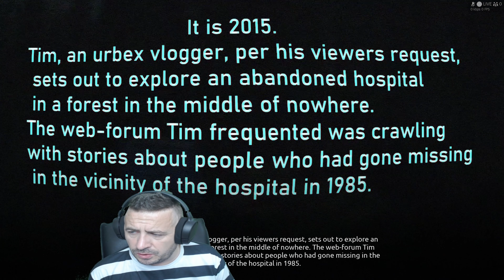Exploring Abandoned Souls: A Scary Second Chance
Join Mr. Booty Bandit as he faces the terror of playing "Abandoned Souls" for the second time! Will he overcome the challenges this spooky game presents?